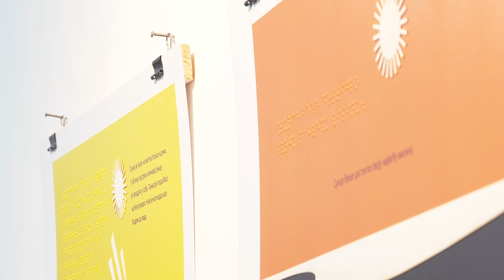Panda na izložbi stripa - Razvlačenje - 01.10.2021. - Red TV